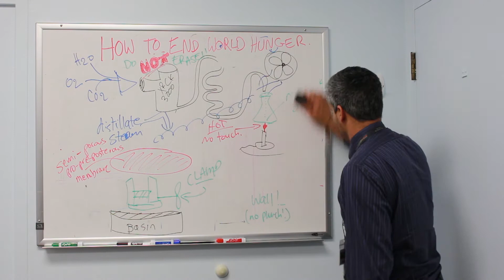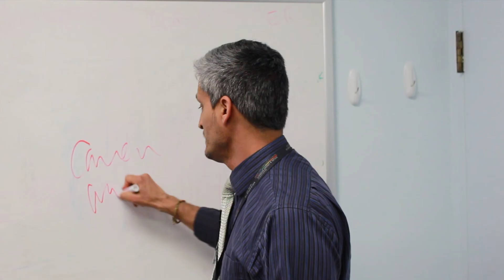The Doc is In Episode 7 - March Sun Protection | UCSB Health & Wellness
With Spring Break quickly approaching, most Gauchos are probably daydreaming about some fun in the sun right now! Before you get there, UCSB Student Health Service Medical Director Ali Javanbakht wants to remind you to practice proper sun protection to reduce your risk of serious consequences like skin cancer.

We wish everyone best of luck on finals and a safe Spring Break!

Follow UCSB Health & Wellness!

Directed and edited by Giovanna Vicini